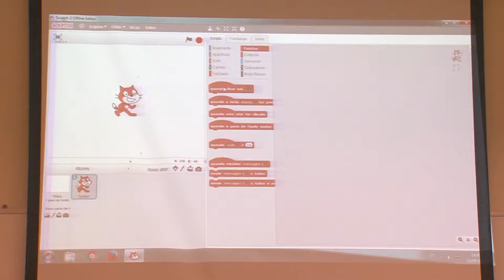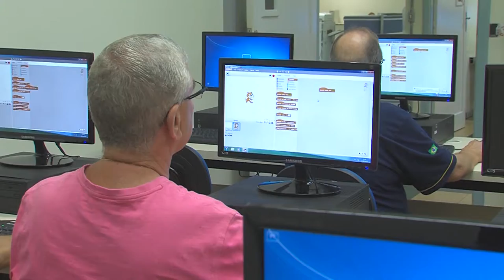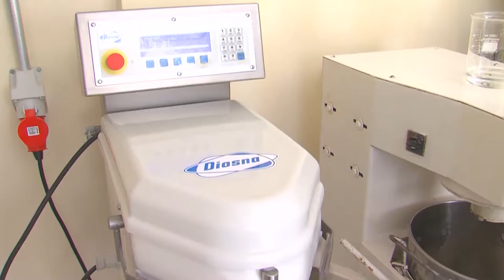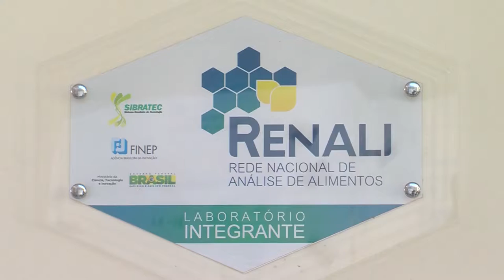Pelo Rio Grande | TVE - 28/10/2017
Nesta edição do Pelo Rio Grande, os idosos são o destaque principal. Tem gente da terceira idade aprendendo a programar computadores em Passo Fundo e os grupos de cabelos brancos que animaram a Oktoberfest de Santa Cruz do Sul.